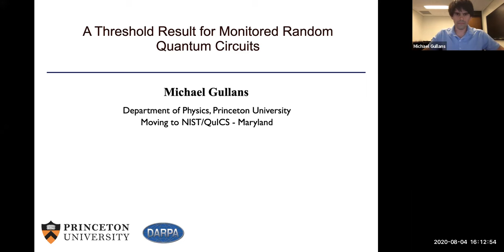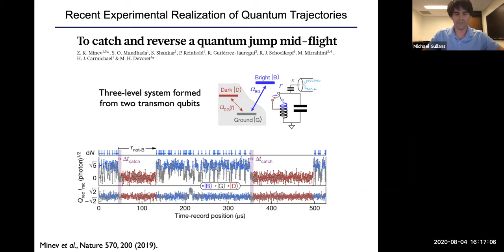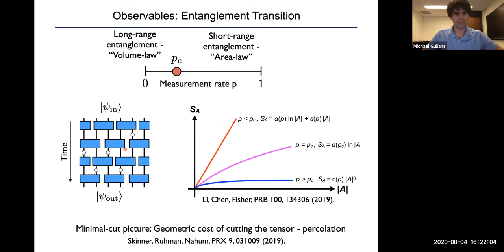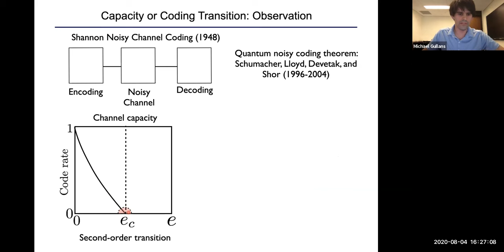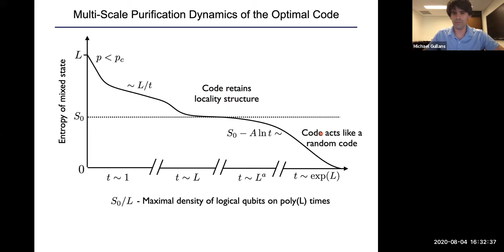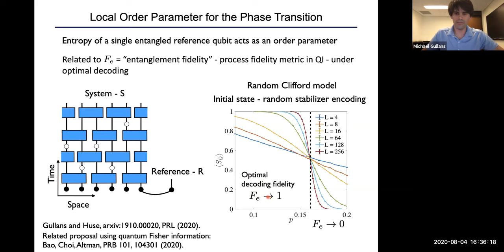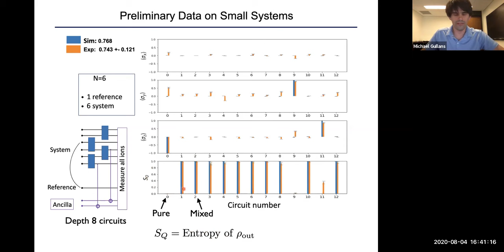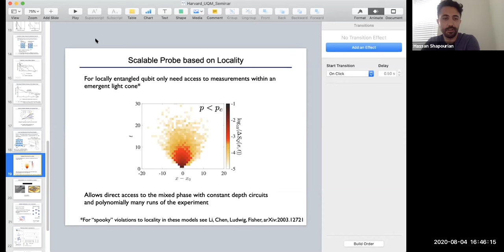Michael Gullans: A threshold result for monitored random quantum circuits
Michael Gullans from Princeton University speaks about "A threshold result for monitored random quantum circuits"

Abstract: The sustained storage, transmission, or processing of quantum information will likely be a non-equilibrium process that requires monitoring the system and applying some form of feedback to produce fault-tolerance.  Achieving this paradigm in near-term quantum devices faces challenging resource constraints.  In this talk, I will discuss a class of models based on random quantum circuit dynamics interspersed with projective measurements that display a similar phenomenology to models for fault-tolerance, including the existence of a threshold, but with many helpful simplifications for theoretical analysis.  Quantum Shannon theory and quantum error correction play a central role in our analysis.  A major corollary of our results is to establish the existence of a novel set of dynamically generated quantum error correcting codes whose study may provide broader lessons for resource-limited fault-tolerance.  I will then discuss a scheme to probe the phase transition in these models on near-term quantum computing devices and show some preliminary experimental results from a programmable ion-trap quantum computer.